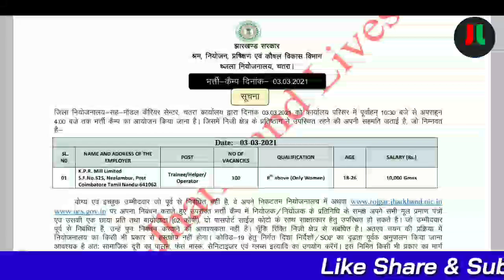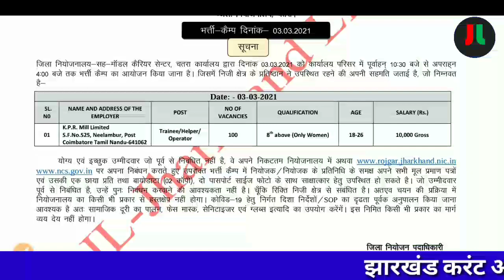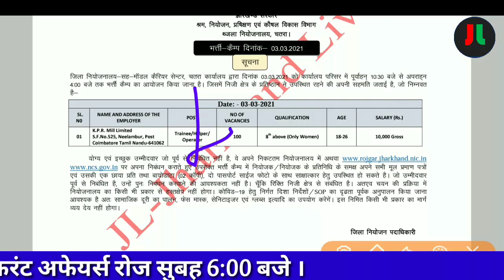रोजगार मेला चतरा में होगी सीधी भर्ती | Rojgar Mela Chatra | 3 March | 100 पदों पर सीधी भर्ती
धन्यवाद् ||